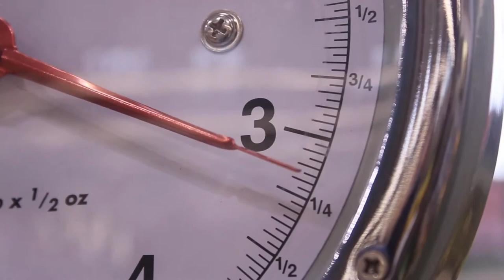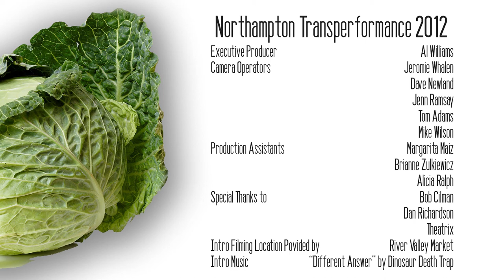Transperformance 2012: John Brandoli Brand as Hall & Oates